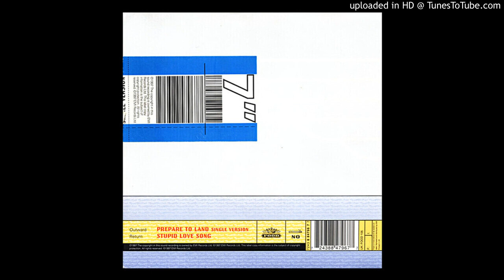The Supernaturals - Stupid Love Song (Vinyl Rip)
Prepare To Land B-side